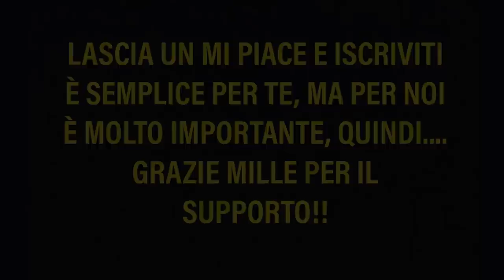Per 10 Anni Si È Legato La Mano A Un'Auto, Quindi 1 Tiro Può Battere Chiunque A Braccio Di Ferro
Un ex campione di braccio di ferro cresciuto negli Stati Uniti torna in Corea del Sud per un torneo che potrebbe riportarlo alla gloria, ma trova la sua vita complicata dall'apparizione della famiglia biologica che non ha mai conosciuto.